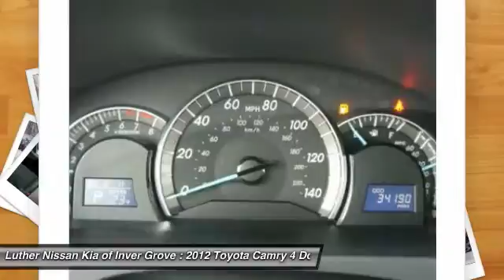2012 Toyota Camry Inver Grove Heights,St Paul,Minneapolis P12353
2012 Toyota Camry SE

** NAV, Power Sunroof, Alloy Wheels ** Excellent Condition, CARFAX 1-Owner, ONLY 34,141 Miles! SE trim. EPA 35 MPG Hwy/25 MPG City!, PRICED TO MOVE $500 below NADA Retail! Moonroof, Nav System, Rear Body Air Bag, Aluminum Wheels, 8-WAY PWR DRIVER SEAT, PWR TILT/SLIDE MOONROOF, NAVIGATION DISPLAY AM/FM STEREO W/CD PLAYER/MP3/WMA CAPABILITY, NAVIGATION DISPLAY AM/FM STEREO W/CD ..., Non-Smoker vehicle. READ MORE! KEY FEATURES INCLUDE: Aluminum Wheels, Rear Body Air Bag Non-Smoker vehicle. EXPERTS ARE SAYING: KBB.com explains Arguably better in every measurable way, the thoroughly tweaked 2012 Toyota Camry has what it takes to retain its already bountiful buyer base.. Great Gas Mileage: 35 MPG Hwy. PRICED TO MOVE: This Camry is priced $500 below NADA Retail. Approx. Original Base Sticker Price: $23,200*. SE with Barcelona Red Metallic exterior and Black interior features a 4 Cylinder Engine with 178 HP at 6000 RPM*. BUY WITH CONFIDENCE: CARFAX 1-Owner and a clean CARFAX Vehicle History Report; Qualifies for CARFAX Buyback Guarantee. BUY FROM AN AWARD WINNING DEALER: Luther Nissan Kia is one of the premier dealerships in the country. Our commitment to customer service is second to none. We offer one of the most comprehensive parts and service department in the automotive industry. Our primary concern is the satisfaction of our customers. Our online dealership was created to enhance the buying experience for each and every one of our internet customers. Pricing analysis performed on 12/29/2015. Horsepower calculations based on trim engine configuration. Fuel economy calculations based on original manufacturer data for trim engine configuration. Please confirm the accuracy of the included equipment by calling us prior to purchase.